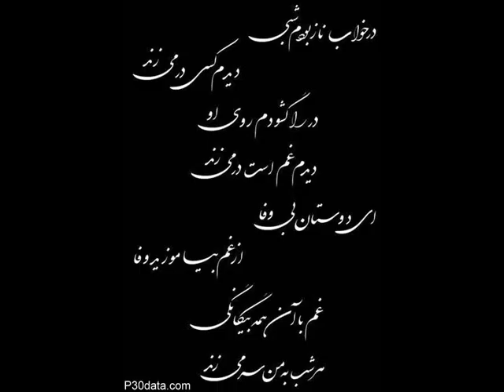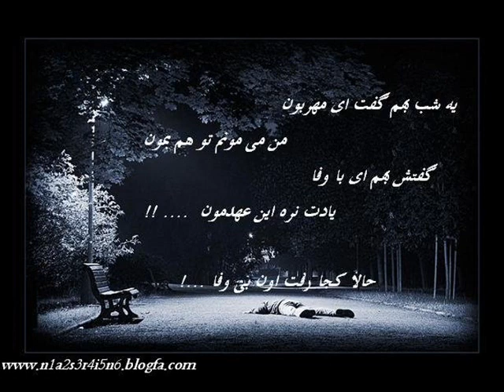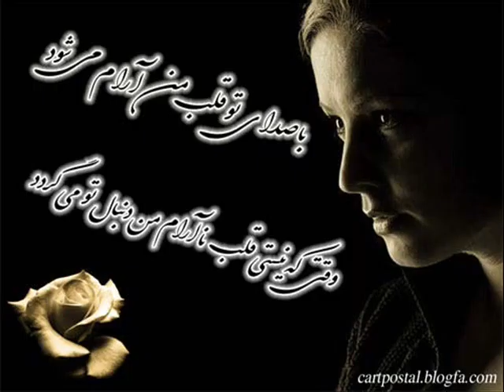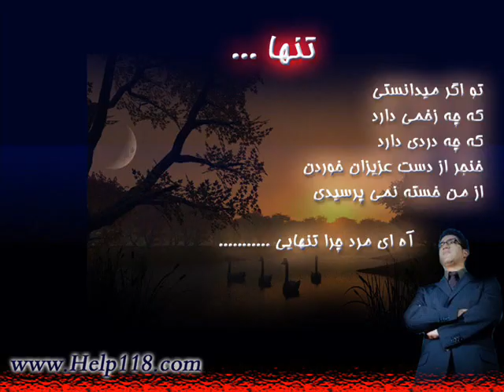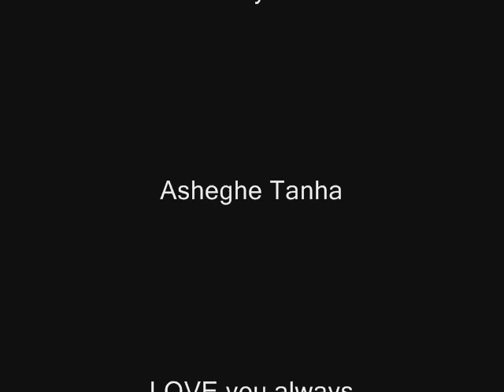eshghe bakhte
chera hamishe vaghty kasiyo DOST dashte bashim bayad azash SHEKAST bokhorim?!?!.
chejory mishe vaghean sabet kard be  kasi ke ASHEGHESH hastim!?